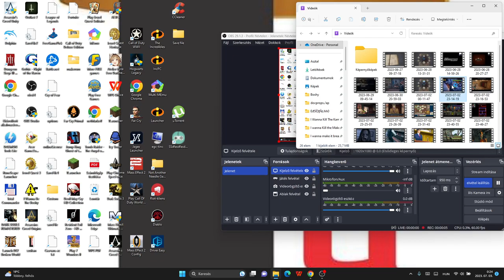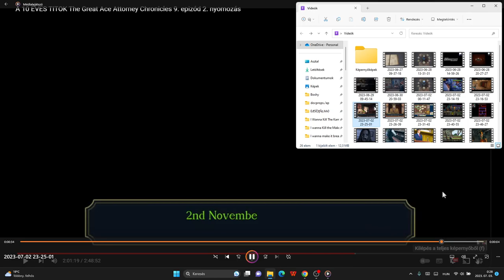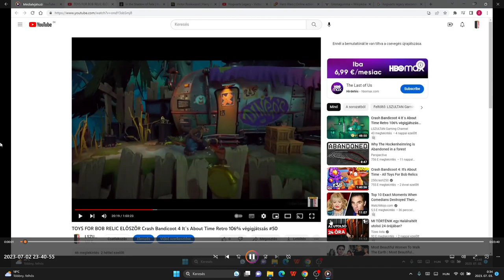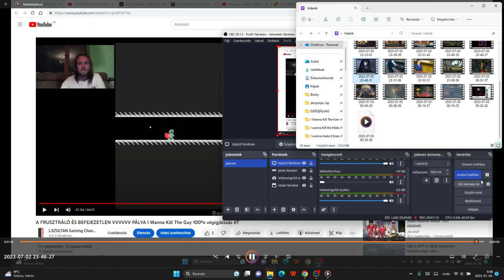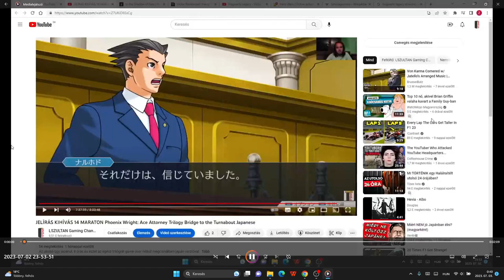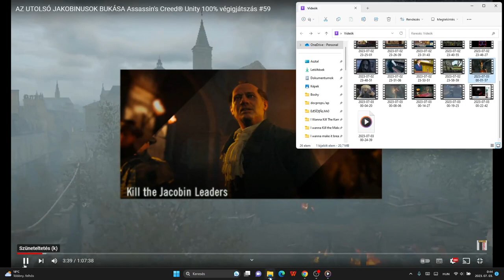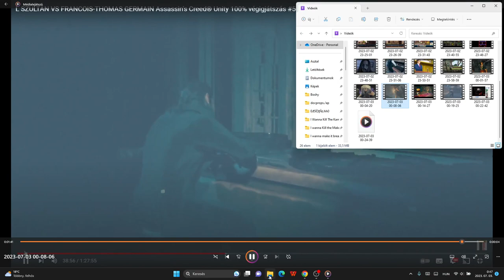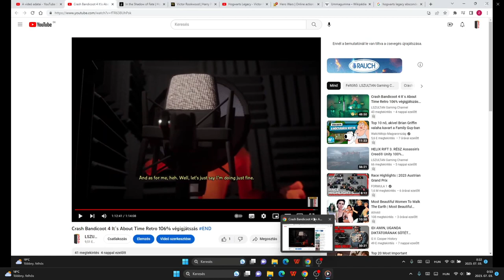BEST OF #32: L SZULTÁN 2023 2/4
L Szultán 2023 2. negyedének legjobb pillanatai:
The Great Ace Attorney Chronicles
Jewel Quest Solitaire
I Wanna Kill The Guy
Phoenix Wright: Ace Attorney Trilogy
Cuphead